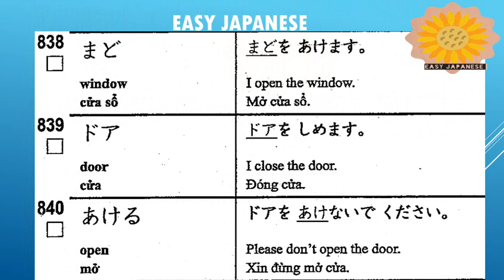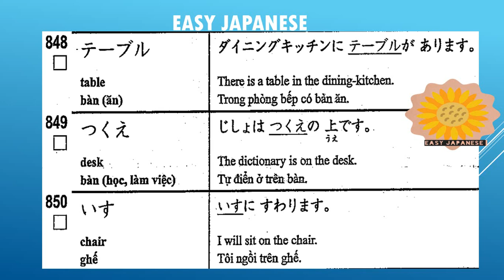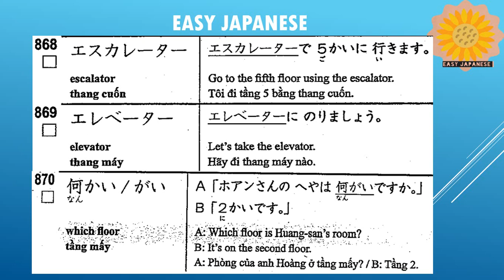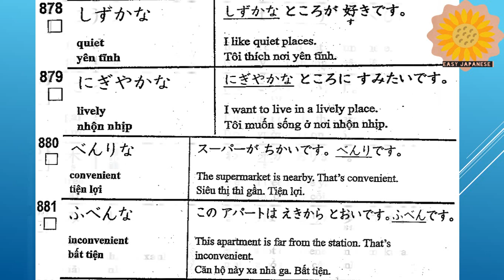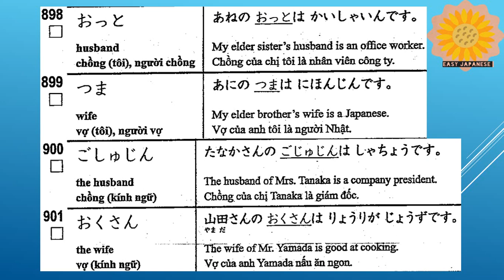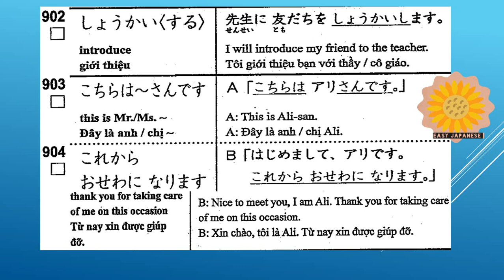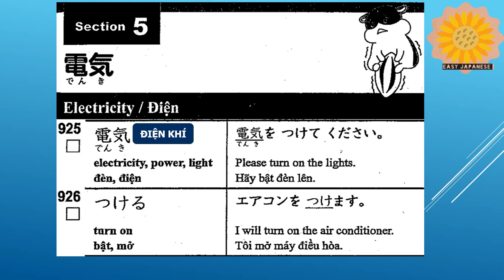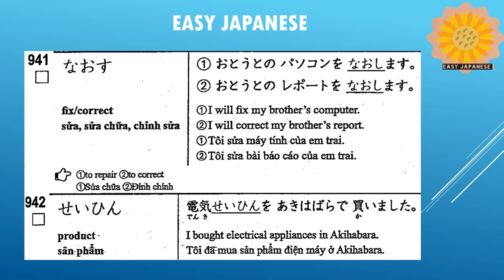1000 Từ vựng tiếng Nhật N5 theo chủ đề - SỐNG- Essential Japanese Vocabulary N5 about LIVING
Tổng hợp từ vựng cần phải biết N5 về chủ đề SỐNG
Summarize essential vocabulary N5 about subjective LIVING